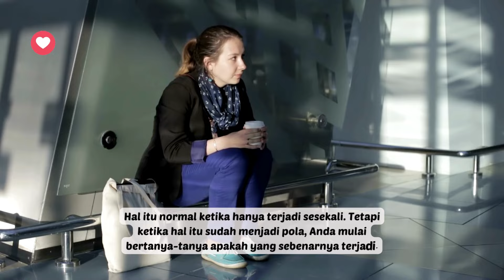MEMBATALKAN RENCANA DI MENIT MENIT TERAKHIR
Si narsistik mempunyai pola yang aneh, mereka suka membatalkan rencana yang telah Anda siapkan, persis di menit-menit terakhir. Perilaku seperti ini sangat membuat Anda frustrasi.  Video ini menjelaskan apa yang sebenarnya terjadi.